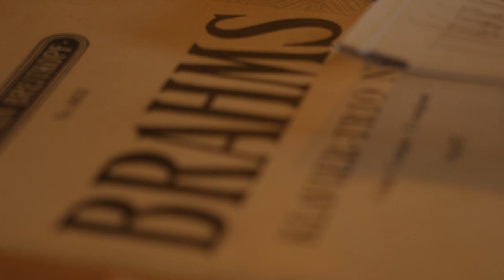Trio Duchemin & Quatuor Puccini - Brahms Symphony No.3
Quand le Jazz rencontre le Classique…

Philippe Duchemin : piano Steinway, arrangements
Christophe Le Van : double bass
Philippe Le Van : drums

Quatuor Puccini
Sylvie Bonet : 1st violin
Corinne Moirano : 2nd violin
Alain Pélissier : viola
Manuel Cartigny : cello

Recording at Foyer Campra - Opéra de Toulon, France